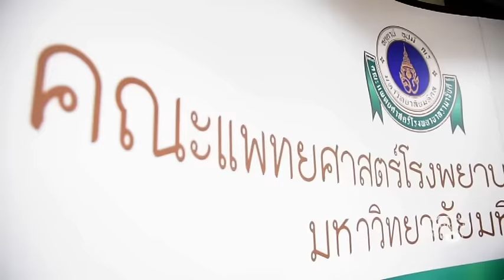แถลงข่าวอาการ ปอ-ทฤษฎี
ศ.นพ. วินิต พัวประดิษฐ์ คณบดีคณะแพทยศาสตร์ โรงพยาบาลรามาธิบดี มหาวิทยาลัยมหิดล ร่วมกับคณะแพทย์ที่เฝ้าดูอาการป่วยของ "ทฤษฎี สหวงษ์" หรือ ปอ นักแสดงหนุ่มชื่อดัง จัดแถลงข่าวความคืบหน้าอาการ เมื่อวันที่ 11 พฤศจิกายน 2558 ที่สำนักงานบริหารโรงพยาบาลรามาธิบดี ได้ชี้แจงว่าผู้ป่วยยังอยู่ในขั้นวิกฤติ เป็นไข้เลือดออกและมีอาการแทรกซ้อน ซึ่งทางทีมแพทย์ได้ดูแลอย่างใกล้ชิดและรักษาตามอาการ โดยต้องดูเป็นวันต่อวัน
/ภาพ ‪‎ชาลินี ถิระศุภะ‬